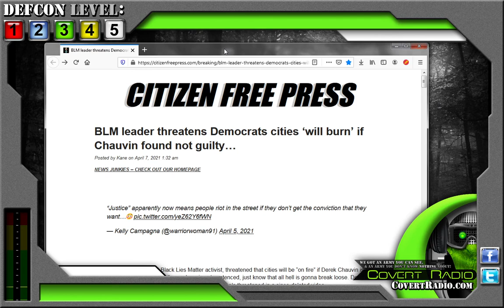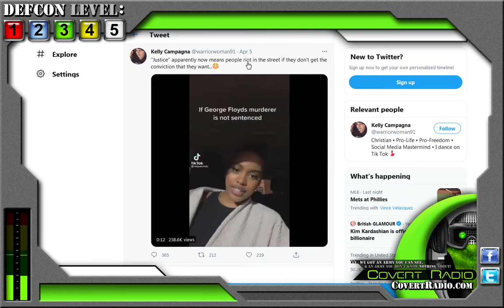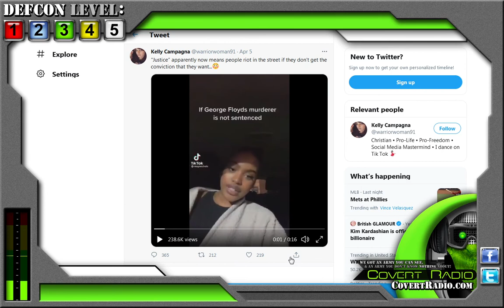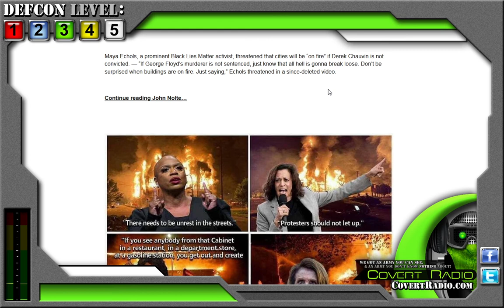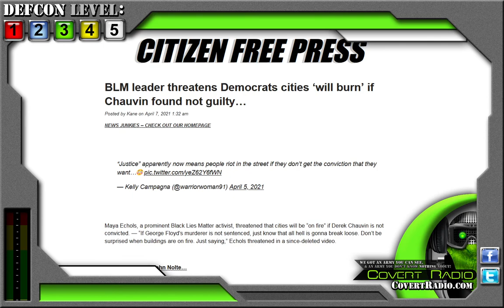BLM Activist THREATENS TERROR if Chauvin isn't Convicted - The LAW DOESN'T CARE about YOUR FEELINGS!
Covert Radio covers a "terroristic threat" made by a prominent Black Lives Matter activist, ( Maya Echols ), who threatened that cities will be “on fire” if they don't get the conviction they want. Was this all a "set-up" since last year? Covert Radio predicted a YEAR AGO that officer Derek Chauvin will walk, and/or be acquitted. And no matter the outcome - IT WILL NOT BE ENOUGH!! There will be TROOPS ON THE STREETS!! It's COMING!! Covert Radio has been talking about this for 5 YEARS!! Now,. IT'S HERE!! (This and much more in this quick video)

If You Enjoy My Content - Across All My Channels - Please Help Me Bring MORE!!

“And how we burned in the camps later, thinking: What would things have been like if every Security operative, when he went out at night to make an arrest, had been uncertain whether he would return alive and had to say good-bye to his family? Or if, during periods of mass arrests, as for example in Leningrad, when they arrested a quarter of the entire city, people had not simply sat there in their lairs, paling with terror at every bang of the downstairs door and at every step on the staircase, but had understood they had nothing left to lose and had boldly set up in the downstairs hall an ambush of half a dozen people with axes, hammers, pokers, or whatever else was at hand?... The Organs would very quickly have suffered a shortage of officers and transport and, notwithstanding all of Stalin's thirst, the cursed machine would have ground to a halt! If...if...We didn't love freedom enough. And even more – we had no awareness of the real situation. We purely and simply deserved everything that happened afterward.”― Aleksandr I. Solzhenitsyn , The Gulag Archipelago